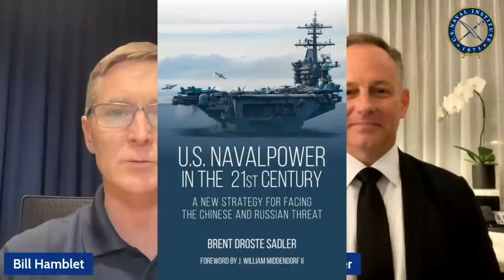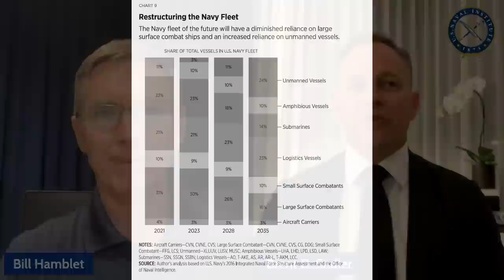Brent Sadler on 21st Century Naval Power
Retired Navy Captain Brent Sadler discusses his latest book, "U.S. Naval Power in the 21st Century" and his vision for competing with Russia and China.

The Proceedings Podcast is made possible by the members of the U.S. Naval Institute.